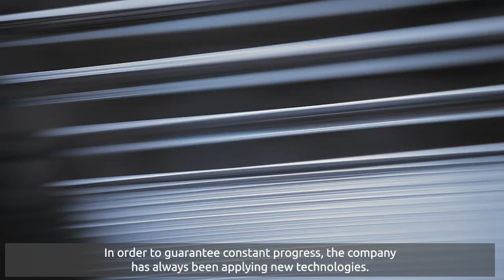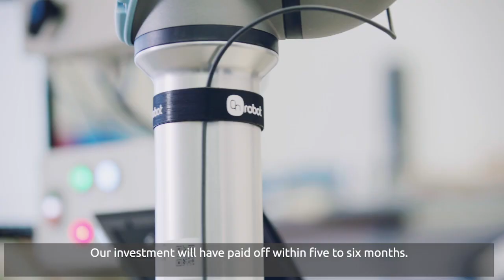Automated Quality Inspection in Glass Industry with Collaborative Robot Applications [OnRobot]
Automated quality inspection at SCHOTT, an innovative enabler for industrial glass production.

“Here in the laboratory, we are testing the glass physical features for quality control.”

During the optical measurement, the laboratory staff used to manually insert the glass samples into a measuring device called spectrometer, resulting in a monotonous measurement process which is rather stressful for their employees. As the number of samples coming into laboratory have increased during recent years, SCHOTT had to find an innovative solution to maintain their quality standards and efficiency levels within the same room capacity and the same number of staff and measurement devices. Therefore, they turned to OnRobot’s Collaborative Application, the RG2-FT Gripper with in-built force torque and proximity sensor for accurate sensing in their delicate pick-and-place glass process.